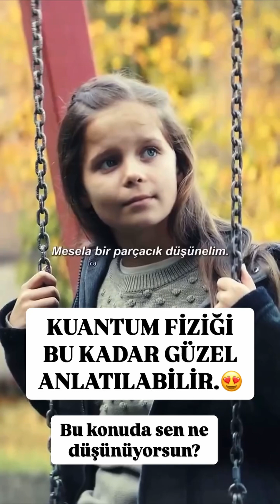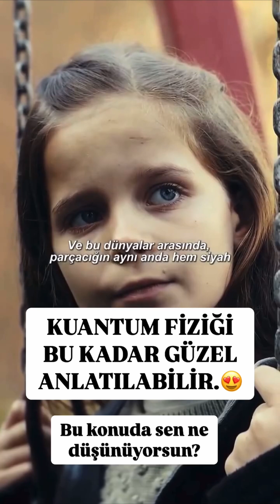Kuantum Dersi: "Bu Çılgınca Ama Gerçek!" Kuantum Fiziği Bir Çocuğa Başka Nasıl Anlatılabilir ki?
Evrenin en küçük parçacıklarının gizemli dünyasına hoş geldiniz!

Bu videoda, bir büyükbaba ve torununun tatlı sohbeti eşliğinde, kuantum fiziğinin en temel kavramlarını keşfedeceğiz. Büyükbaba, torununa kuantum fiziğini en basit haliyle anlatırken, hepimizi hayran bırakacak bir sadelik ve açıklıkla konuya yaklaşıyor.

Klasik fizikten kuantum fiziğine uzanan bu yolculukta, atom altı parçacıkların davranışlarının ne kadar "çılgınca" olduğunu göreceğiz. Aynı parçacığın aynı anda iki farklı durumda bulunabilmesi, parçacıkların gözlemlenene kadar "karar verememesi" gibi ilginç olaylar, kuantum fiziğinin ne kadar şaşırtıcı olduğunu gözler önüne seriyor.

Büyükbaba, torununa kuantum fiziğini anlatırken, aslında hepimize evrenin işleyişi hakkında yeni bir bakış açısı sunuyor. Kuantum fiziği, sadece fizikçilerin değil, tüm insanların merakını cezbeden bir konu. Çünkü bu gizemli dünya, evrenin en derin sırlarını saklıyor.

Bu videoyu izlerken, siz de kuantum fiziğinin büyüsüne kapılacak, evrenin ne kadar şaşırtıcı ve karmaşık olduğunu bir kez daha anlayacaksınız. Büyükbaba ve torununun samimi sohbeti, kuantum fiziğini anlamak için harika bir fırsat sunuyor.

Unutmayın, kuantum fiziği sadece ders kitaplarında değil, hayatın her alanında karşımıza çıkıyor. Bu videoyu izledikten sonra, etrafınızdaki dünyaya daha farklı bir gözle bakacak, evrenin gizemlerine daha fazla ilgi duyacaksınız.

Yaşlı Adam: Kuantum fiziğini duydun mu?
Küçük Kız: Evet, ama ne olduğunu bilmiyorum...

Yaşlı Adam: Öğrenmek ister misin?
Küçük Kız: Elbette!

Yaşlı Adam: Uzun zaman boyunca dünyayı anlama biçimimiz "klasik fizik" denen bir şeyle yönlendirildi. Onu biliyor musun?
Küçük Kız: Sayılır.

Yaşlı Adam: Bir şeyleri ölçüp tahmin etmenin basit bir yoluydu. Sonra Albert Einstein gibi insanlar geldi. Adını duydun mu?
Küçük Kız: Evet.

Yaşlı Adam: Evet.. Einstein ve diğer bilim insanları, atomlar, atom altı parçacıklar ve dalga formları gibi çok küçük şeyleri incelemeye başladılar. Ama klasik fizik artık işe yaramıyormuş gibi görünmeye başladı. Çünkü gizemli bir şey vardı; şu an anladığımız biçimlerde tahmin edilemiyordu.
Örneğin; aynı şey, aynı anda iki farklı durumda olabilir. Bir parçacık düşünelim. O parçacığın siyah olduğu bir dünya var ve o parçacığın beyaz olduğu bir dünya var. Bu dünyalar arasında, parçacığın aynı anda hem siyah hem de beyaz olduğu bir tür sınır noktası var. Ve biri onlara bakana kadar, hangi durumda olmak istediklerine karar verememiş gibiler.
Küçük Kız: Bu çılgınca...

Yaşlı Adam: Evet, çılgınca ama gerçek...

Kuantum Fiziği
Kuantum fiziği, evrenin en küçük parçacıklarının nasıl davrandığını inceleyen bir bilim dalıdır. Bu parçacıklar o kadar küçüktür ki, normalde gördüğümüz nesneler gibi davranmazlar. Örneğin, bir parçacık aynı anda birden fazla yerde olabilir veya bir yerden diğerine anında ışınlanabilir. Kuantum fiziği, süper bilgisayarlar, lazerler ve cep telefonları gibi birçok teknolojinin geliştirilmesinde önemli bir rol oynamıştır.

Yorumlarınızı bekliyorum!
Bu video hakkındaki görüşlerinizi yorumlarda paylaşın!

We're waiting for your comments!
Share your thoughts about this video with us in the comments!